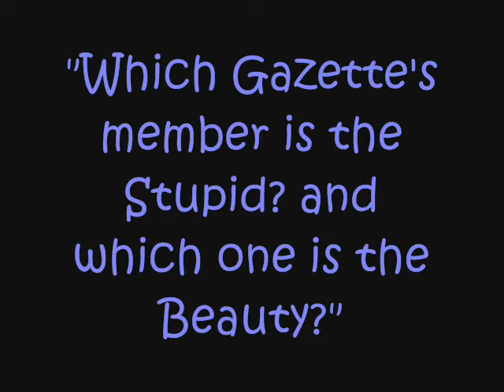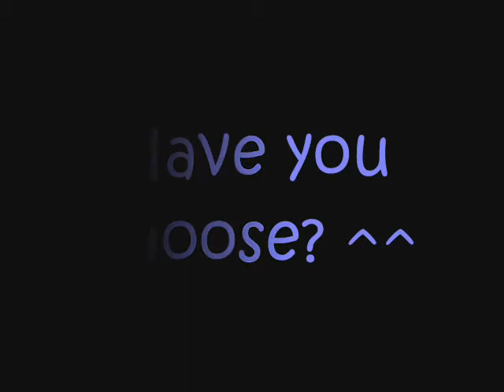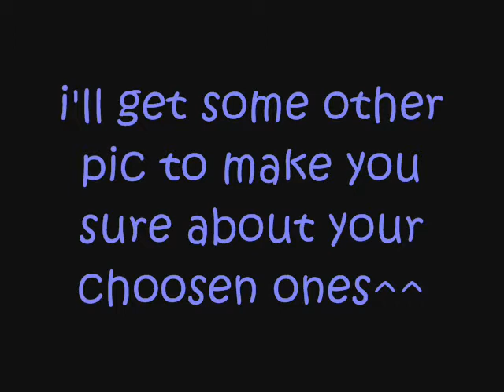Stupid & Beauty - The GazettE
let's comment and rate it plz^^'